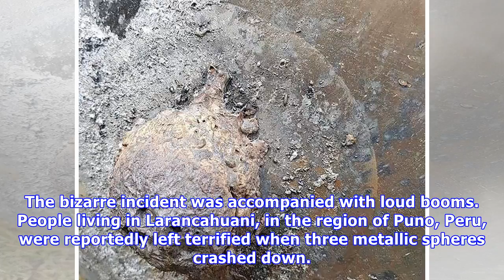Mystery as three huge steel spheres fall from sky leaving thousands terrified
EXPERTS are baffled after large steel balls appeared to fall from the sky, terrifying thousands living in nearby neighbourhoods. Reports have emerged that the mysterious object disintegrated above eastern Brazil and northern Peru. The bizarre incident was accompanied with loud booms. People living i...